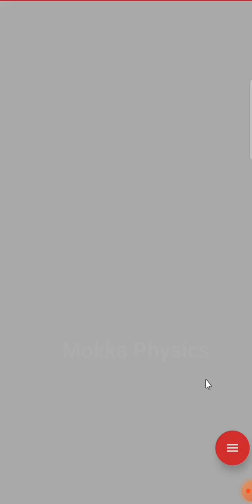NCERT | Physics | Class 11 | Thermal properties of matter | Inbaraj Sir | தமிழ்